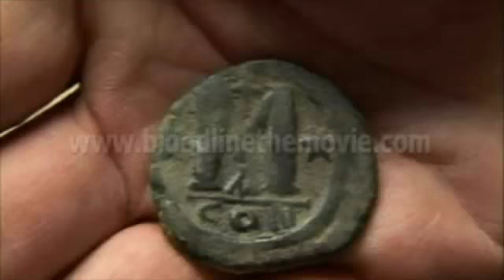Bloodline - British Museum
With Bruce filming with his handycam Ben Hammott takes the chest and its contents to be analyzed at the British Museum in London. The items turn out to be a 1st century drinking cup; a 1st century, Jerusalemite, ungentarium or ointment jar ; and a 1st century alabastra  phial containing a rolled parchment, which was later dated by Oxford University to the 15th century.